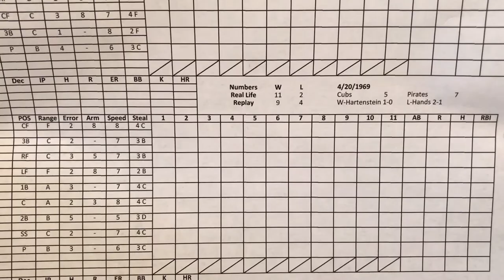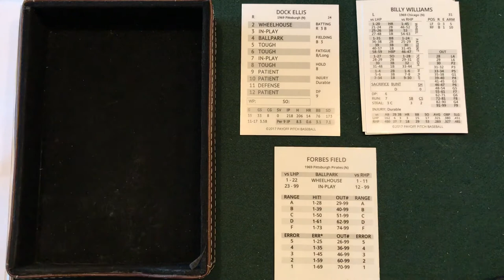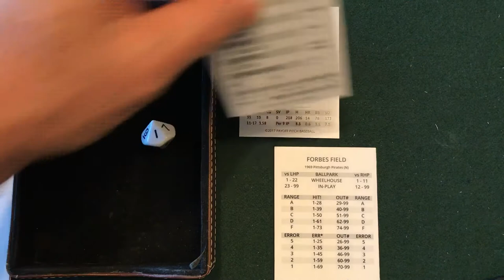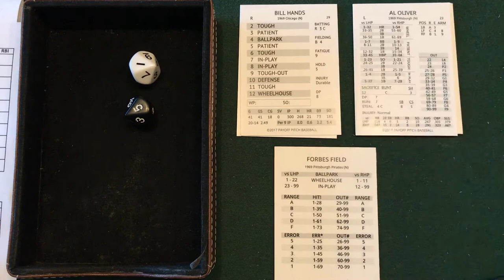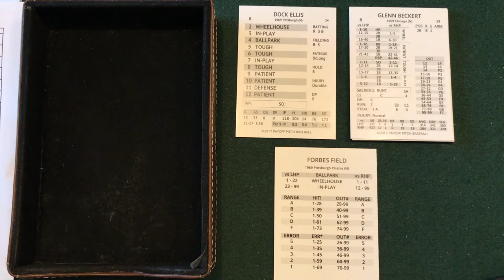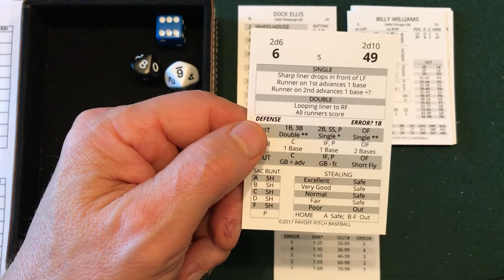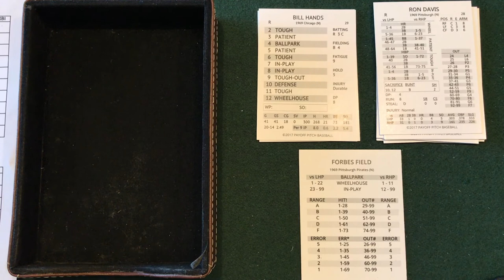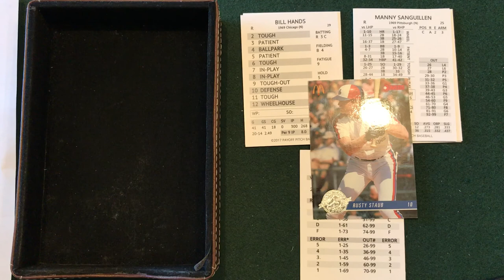Payoff Pitch 1969 Cubs Replay - Game 14 Cubs vs Pirate 4/22/69 (And a special sendoff to Rusty)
The Cubbies travel to Pittsburgh to begin a series with the Pirates, as both teams render a pre-game tribute to Rusty Staub.